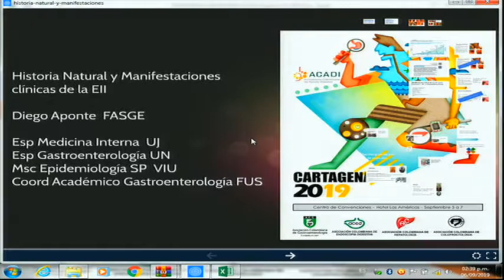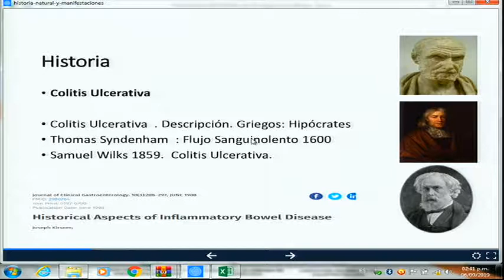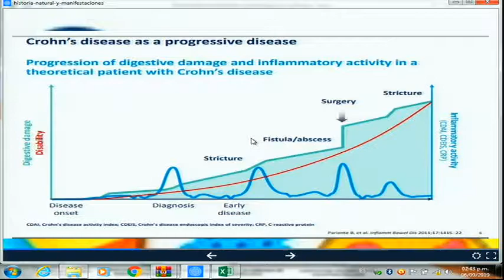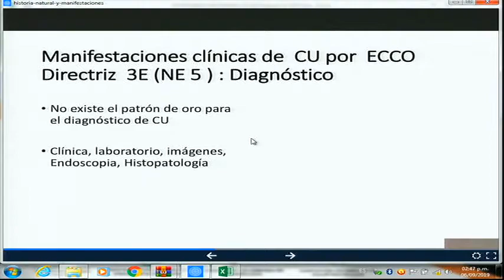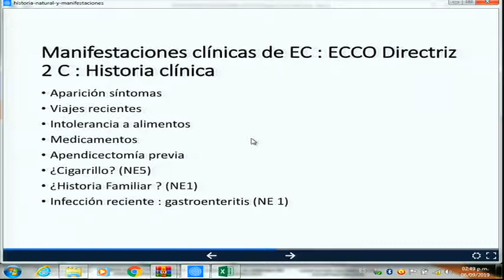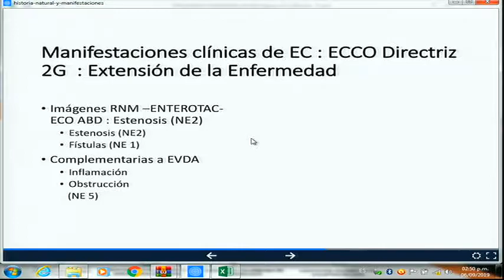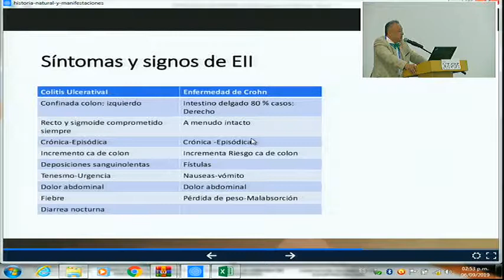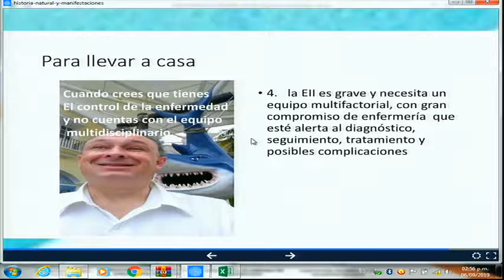3 Historia natural de la enfermedad inflamatoria intestinal y su presentación clínica.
Diego Aponte, MD.